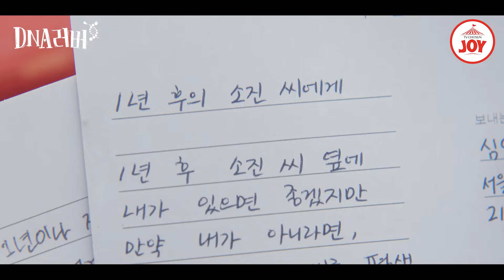[DNA러버] 알고 보니 정인선의 진짜 DNA 러버는 이태환?! | 매주 토,일 밤 9시 10분 방송 TVCHOSUNJOY (TV CHOSUN 240915 방송)